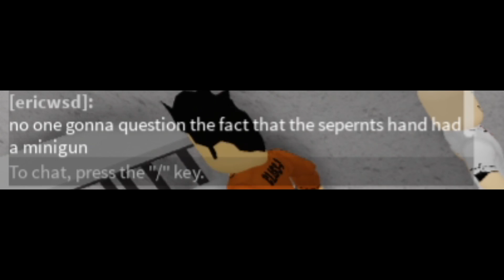BULLIED | ROBLOX rBREACH #22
bullied by rbreach admin dee. was gonna originally name this admin abuse but while we were recording the next rbreach it seems i undermined what it was like to be abused